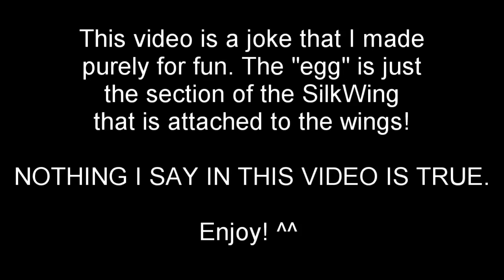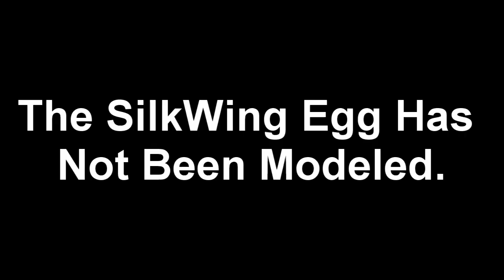SilkWing Egg Model??? Totally Not Clickbait 100% Fake (Joke) (Gone Wrong) | Roblox Wings of Fire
This is a joke. I just thought it was funny!